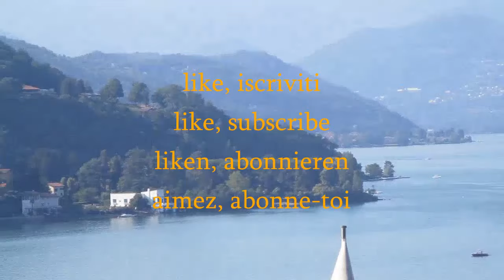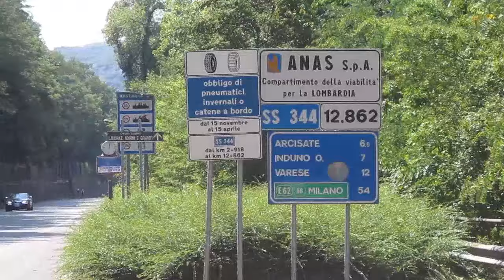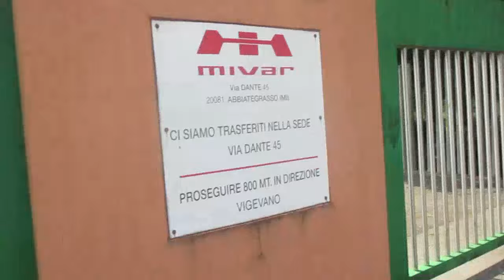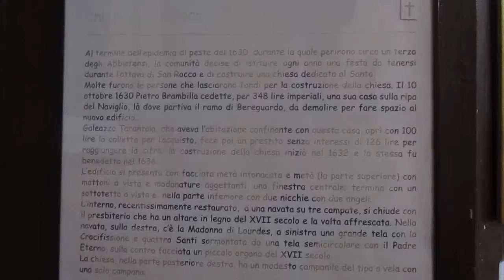Le vie dell'acqua sono infinite Genny & Maury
Un'estate ricca di avvenimenti quella trascorsa da Genny & Maury e di più, 3 giornate in date diverse, piene di spassatempi, con Gennaro Gelmini e Maury di Boomer Channel Italia, per mezz'ora in compagnia,